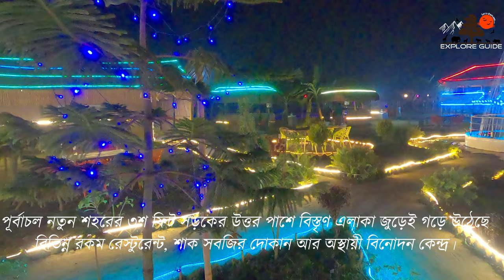রাতের ৩০০ ফিট | Explore Guide | Shaheed Moyez Uddin Chattar | Nila Market | Purbachal Club Area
পূর্বাচল নতুন শহরের ৩শ ফিট সড়কের উত্তর পাশে বিস্তৃণ এলাকা জুড়েই গড়ে উঠেছে বিভিন্ন রকম রেস্টুরেন্ট, শাক সবজির দোকান আর অস্থায়ী বিনোদন কেন্দ্র।এর মধ্যে একটি জায়গায় হলো শহীদ ময়েজ উদ্দিন চত্বর। যে চত্বরের চারপাশে গড়ে উঠেছে বেশ কিছু নান্দনীক রেস্টুরেন্ট। যেখানে প্রতিদিন বিকেলে অসংখ্য মানুষের ভিড় জমে । ক্লান্তিহীন ঢাকা থেকে স্বস্তির নিশ্বাস নিতে অনেকেই চলে আসেন এখানে। সেটিকে পুঁজি করেই এখানে শুরু হয়েছে নানা রেস্টুরেন্ট ব্যবসা। রাতে আলো ঝলমলে হয়ে উঠে রেস্টুরেন্ট গুলো । আজকের ভিডিওতে থাকছে রাতের ঝলমলে রেস্টুরেন্ট  গুলোর আলোক সজ্জা ...